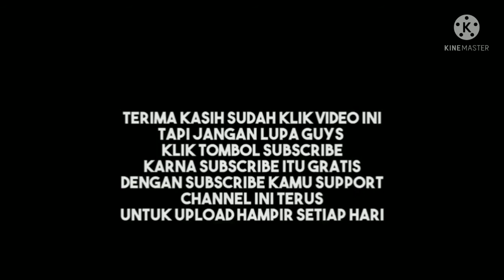Gas LPG // tips panduan aman memakai tabung gas LPG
tabung gas LPG, Pertamina sebagai produsen pembuatan tabung gas LPG sudah banyak dipakai oleh semua rakyat Indonesian dari kalangan menengah kebawah sampai kalangan atas, LPG INI bentuk konservasi pemerintah pusat dari pemakaian minyak tanah menjadi bentuk GAS LPG